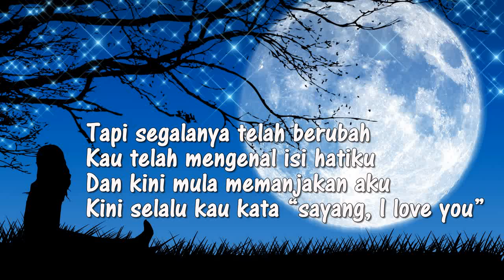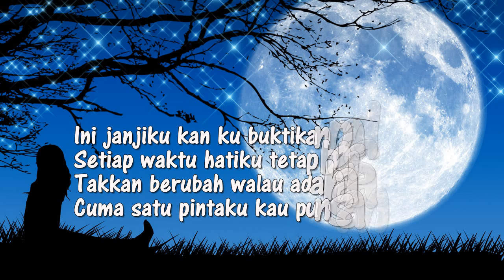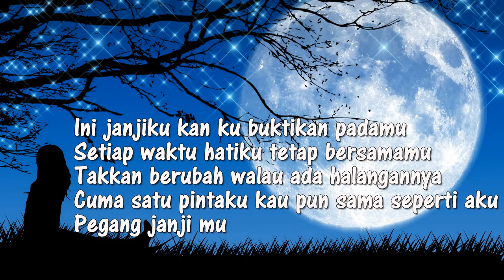Amran Ismail - Ini Janjiku (Lirik)